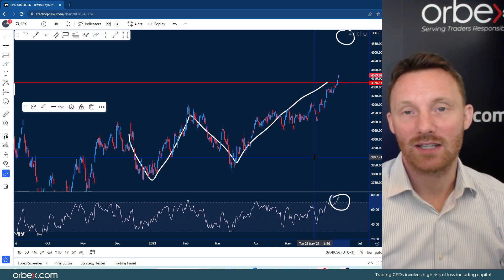Orbex: CPI Lifts Indices, Fed Up Next!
US Indices finished higher yesterday after CPI data showed a moderation in consumer inflation.

Focus is now on the Fed and its monetary policy decision,
with economists expecting a pause in interest rate hikes.

However, will markets react further if there is a signal that one more rate hike is still in the cards?

Timestamps
DOW 01:35
SPX500 03:05